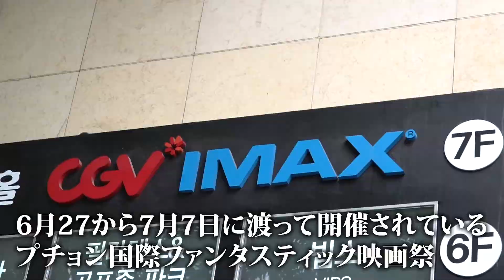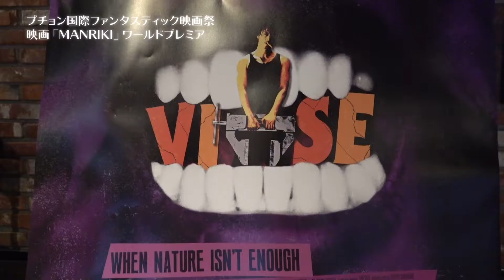『MANRIKI』ワールドプレミア上映のダイジェスト版映像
斎藤工と、芸人の永野が企画・プロデュースする映画『MANRIKI』が(監督:清水康彦)が、アジア最大のファンタ系映画祭となる「第23回プチョン国際ファンタスティック映画祭」にて、【EFFFF Asian Award】を受賞し、昨年の「カメ止め」に続く快挙となりました！！

‹あらすじ›
日本。秩序と混沌の国。美と醜の国。過度な経済成長で得た豊かさの代償として、国⺠は様々なコンプレックスを抱えている。醜きを覆い隠し、美しきことのように振る舞う。奥ゆかしさとも言えるその性は、この国の様式美そのものなのだ。整形しているモデルの方が仕事が多い。駆け出しのファッションモデルが仕事欲しさに小顔矯正を決意。美容クリニックを営む美しき整顔師に小顔矯正施術を依頼し、モデルは変身を遂げる。整顔師の猟奇的哲学と万力によって・・・。ざる蕎⻨を食べたのち、整顔師はクリニックを去り、新たな野望の地へ向かう。場末の街美人局をするフーテンと年増。彼らと整顔師が突如遭遇することにより、物語は加速してゆく。

11月29日(金) シネマート新宿ほか全国順次公開

■企画・プロデュース:齊藤工 永野
■原作・脚本:永野
■主演:斎藤工
■出演:永野 金子ノブアキ SWAY 小池樹里杏 / 神野三鈴 他
■音楽監督:金子ノブアキ
■監督・脚本・編集:清水康彦
■制作プロダクション:イースト・ファクトリー
■共同配給:HIGH BROW CINEMA / 東映ビデオ